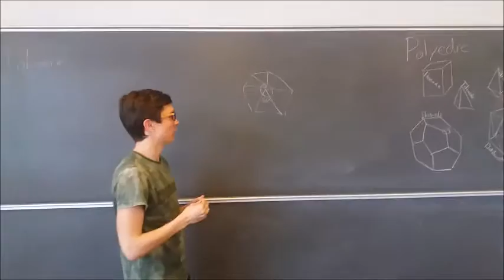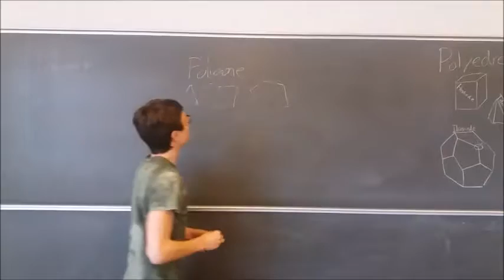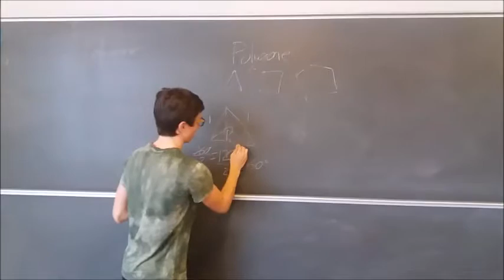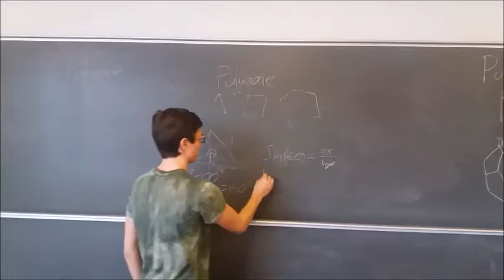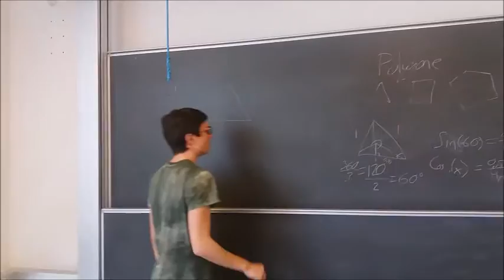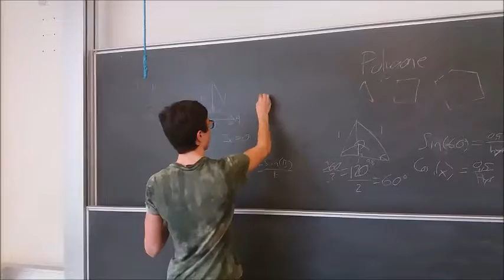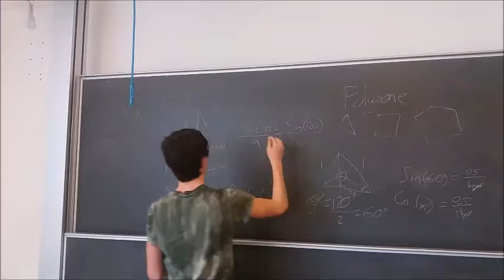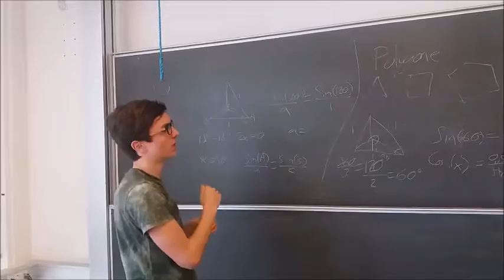Matematik - Projekt de platoniske legemer